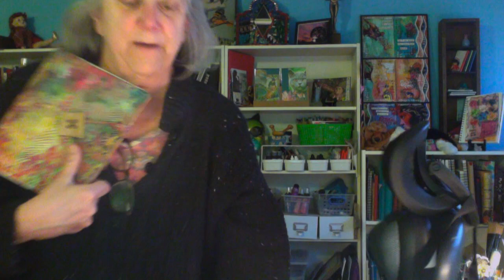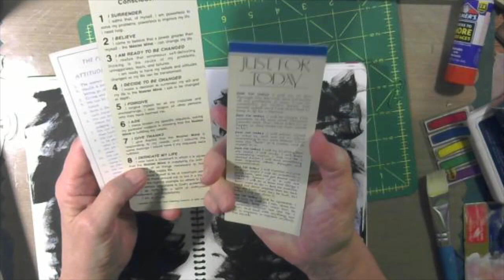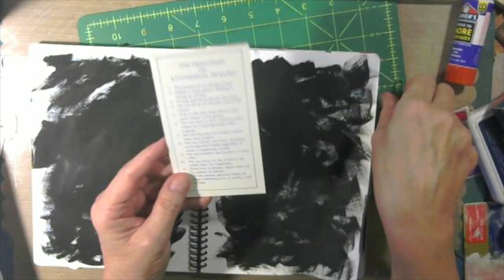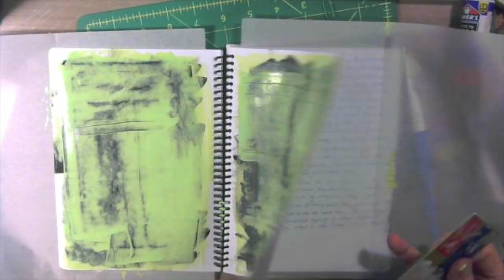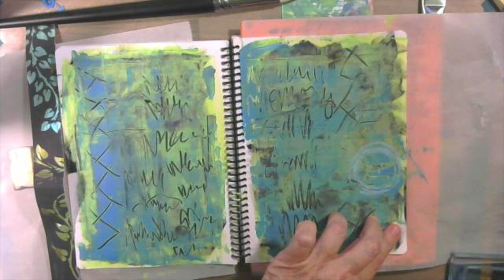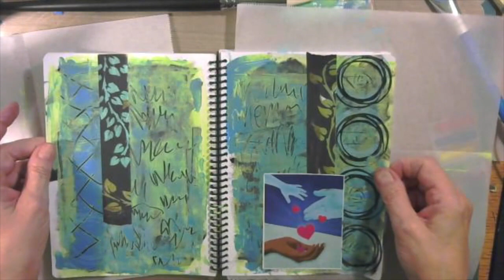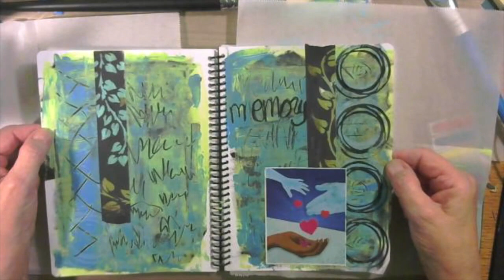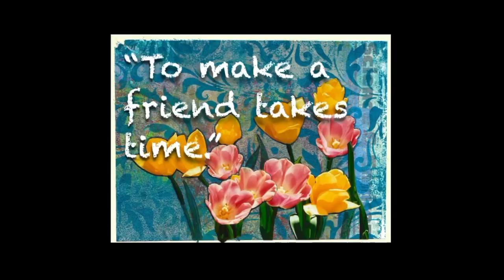EOM 01.19 Welcome, Confronting Memories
Welcome to EOM 01. 2019

This year we again have four artists that will be giving you their interpretation of the prompts. This is going to be a year of soul searching, reflection, and exploring yourself.

In this first month, I offer gratitude to three programs which helped me tend to the inner spaces, the Twelve Steps of Al-Anon, the Eight steps into the Master Mind Consciousnes and the Principles of Attitudinal Healing.

Please join Gina B Ahrens, Leslie McGrath, Barbara Clark, and Cindy Utter for some interesting and inspiring content.

Cindy's prompt for January: What are five positive things you can say about yourself? We always tend to think of the negatives. Let's go positive.